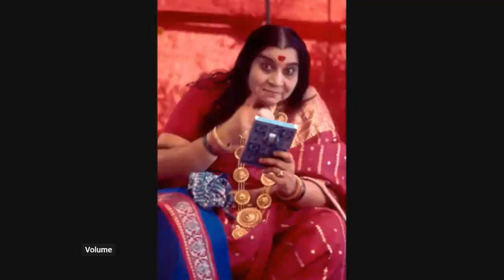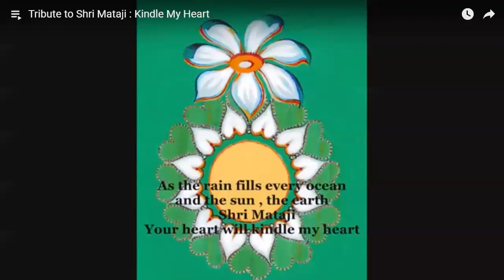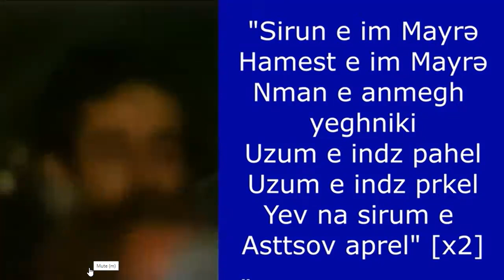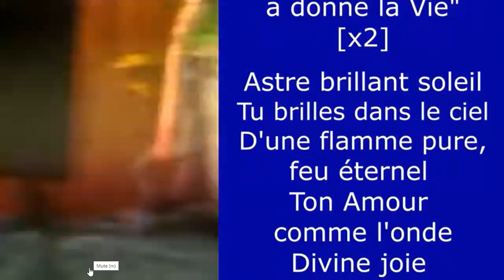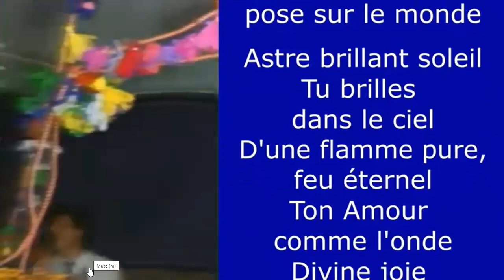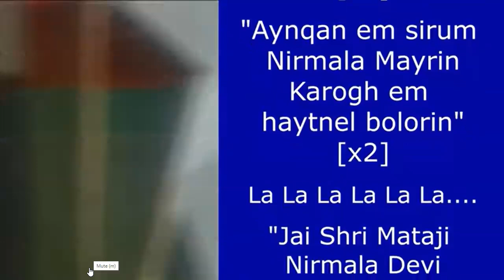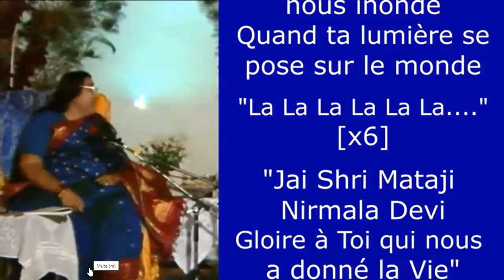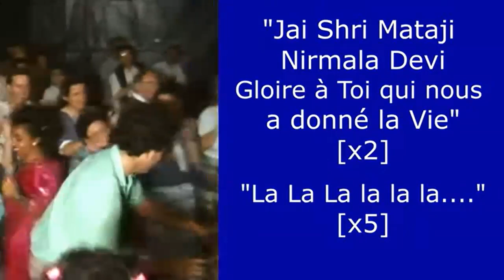Introspect and develop depth in meditation to know your value. Morning meditation Sth Aus. 17/12/23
2 kinds of meditation - Antarman and Bahirman (inside & outside).
How to go deeper in meditation excerpt taken from Bhavasagara puja talk.